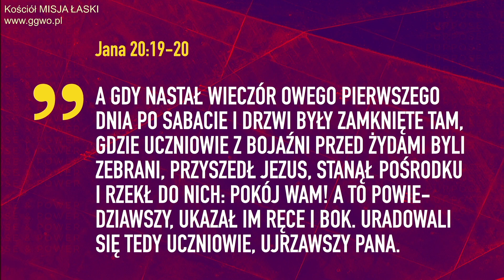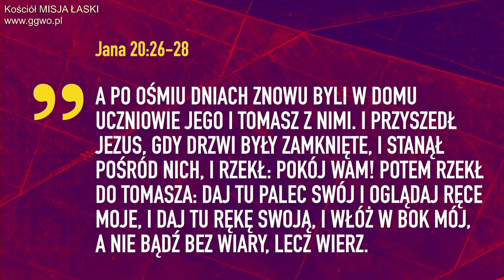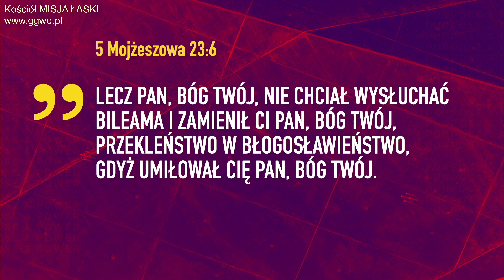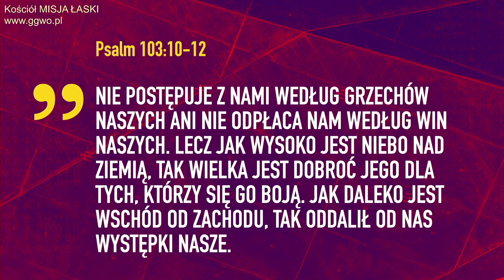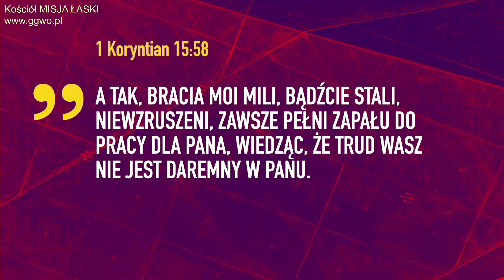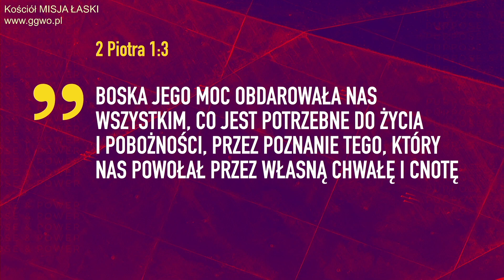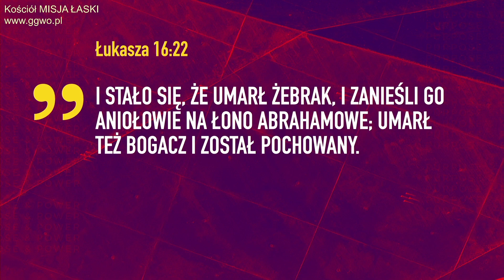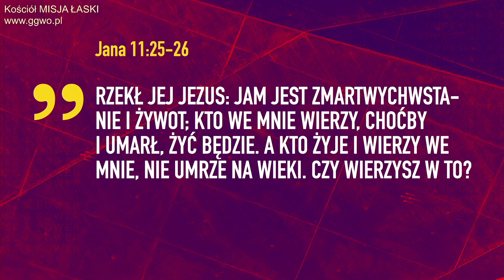2021.10.03 - CUDA JEZUSA cz3 - PAN MÓJ I BÓG MÓJ - Pastor Maciek